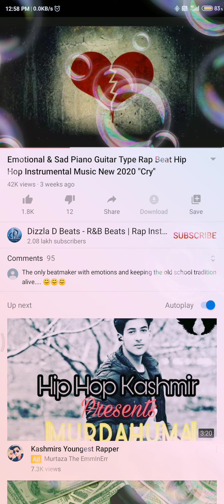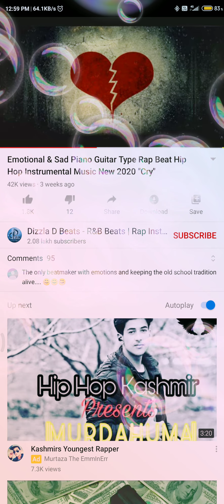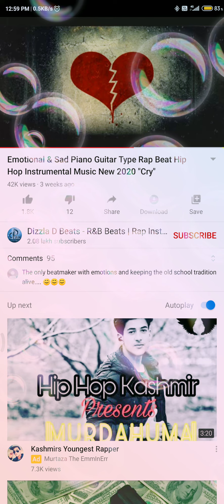Dil ke sath herapheri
Rapper-Amit ghosh